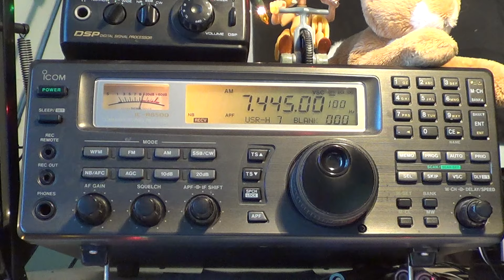BBC World service at 1950 UT from Madagascar relay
Received on 7445 Khz Shortwave on November 28th 2016